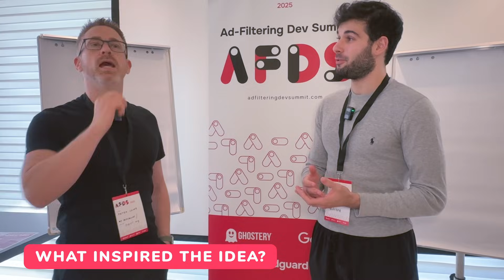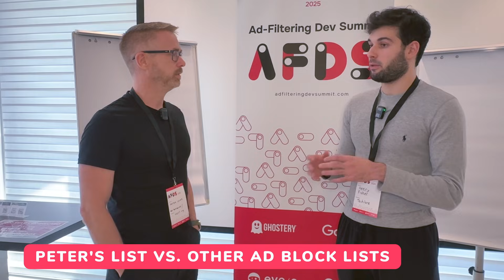How One Person's List Blocks Ads for Millions (Peter Lowe Interview)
You've probably been using Peter Lowe's blocklist without even knowing it—it's integrated into AdGuard, NextDNS, uBlock Origin, and many other privacy tools. Henry talked with Peter at AFDS 2025 to learn what transformed him from someone who just hated ads into a "closet privacy evangelist."

⏱️ TIMESTAMPS
00:00 INTRO
00:17 WHAT INSPIRED THE IDEA?
01:27 SEEING THE LIST EVOLVE
02:11 PETER'S LIST VS. OTHER AD BLOCK LISTS
03:14 THE INSPIRATION
04:08 TRACKING EXAMPLE